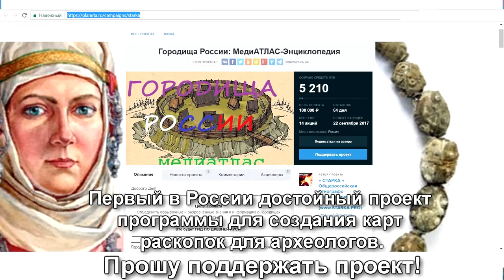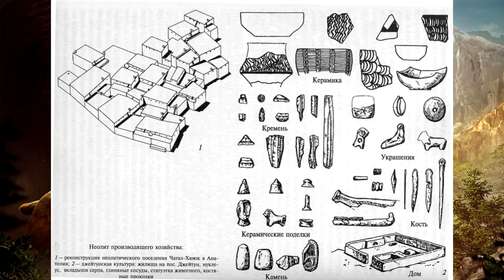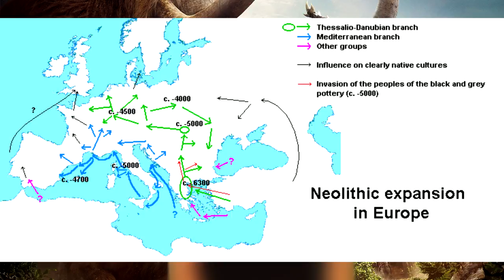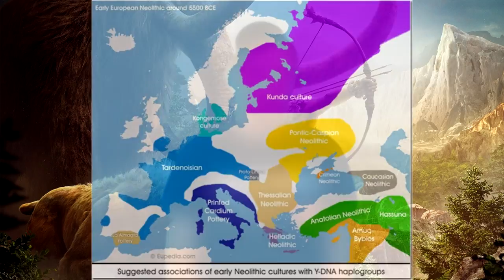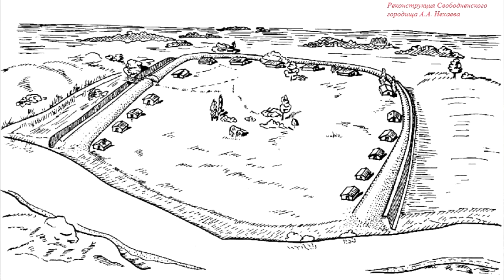Каменный и медный века Северо-Западного Кавказа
Выпуск об истории появления человека на Северо-Западном Кавказе, развитии культур времен каменного века археологических находках, влиянии климата и развитии первых цивилизованных культур медно-каменного века.